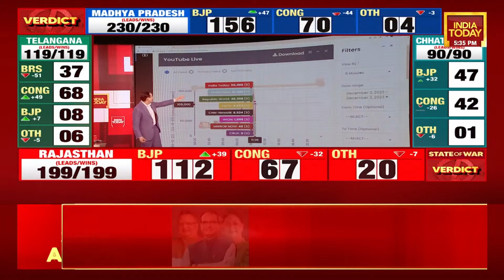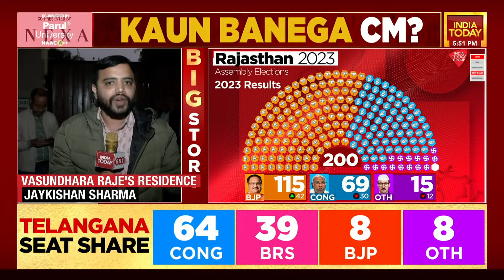5live With Shiv Aroor LIVE: Cyclone Michaung Approaching, Is It Return Of 2015 Flood Nightmare?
Heavy rain lashed Chennai through the night on Monday as Cyclone Michaung inched closer to the Tamil Nadu and Andhra Pradesh coasts. Severe waterlogging and rain-related incidents were reported across the city
Two people were killed and another was injured after a newly constructed wall collapsed in Chennai's Kanathur following heavy rain and gusty winds. Flight operations at Chennai airport were affected as several flights were cancelled and others diverted in view of heavy rain. Flight operations have been suspended till 11 pm on Monday owing to severe weather conditions. Earlier, arrivals at the Chennai airport were suspended between 9.17 am to 11.30 am.